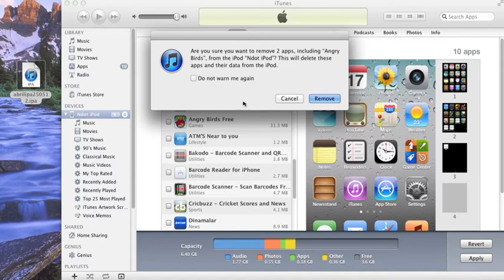NDOT ipa Installuation Video.mov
This Video is Created By NDOT Technologies Coimbatore. It is Used To install The iPhone/iPad  Setup (i.e ipa) file to Authenticated iOS Device.